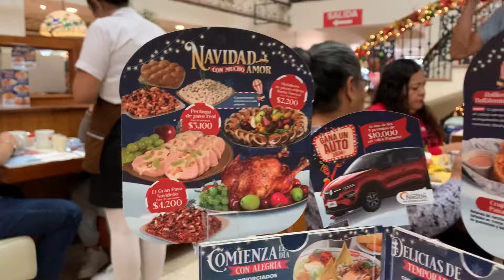MAZATLAN , EL PANAMÁ de Av. del Ejército , muy bonito arreglado y ambiente navideño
Así lució el PANAMA de Avenida del Ejército en fin de año, y un bonito lugar para comer